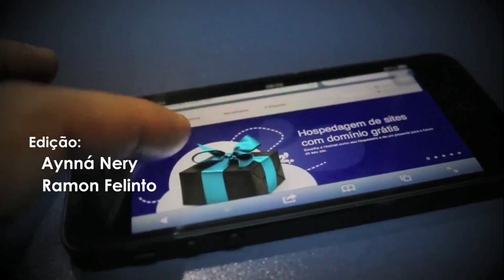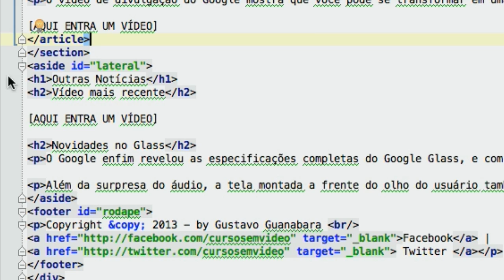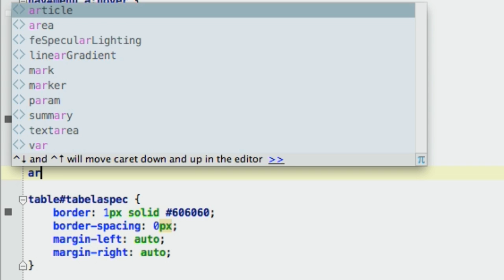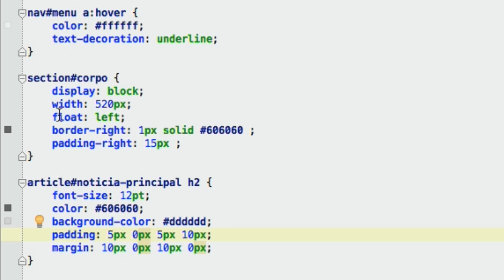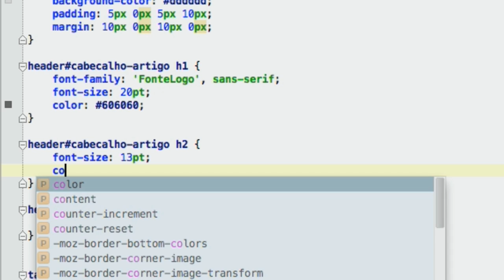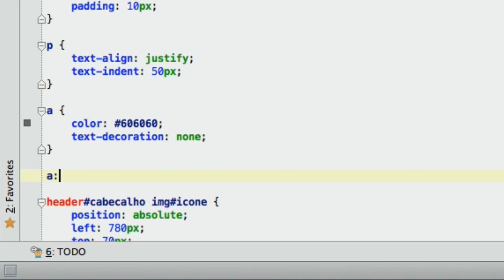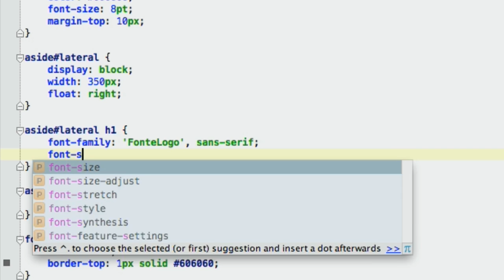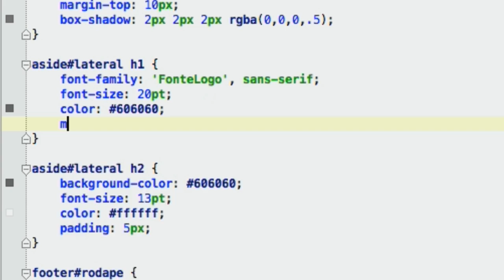Curso de HTML5 - 21 - Interfaces em HTML5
Veja como construir interfaces complexas utilizando apenas HTML5 e CSS3. Na versão 5, temos várias tags semânticas como HEADER, SECTION, ASIDE, NAV, FOOTER e ARTICLE.

Para criar um artigo em HTML5, utilize a tag ARTICLE. Os conteúdos relacionados a esse artigo podem ser tratados como ASIDE.

É importante saber que podemos usar a tag HEADER para qualquer tipo de cabeçalho, não apenas para o cabeçalho do site. Nessa aula, veremos que um ARTICLE também pode possuir um cabeçalho HEADER.

Para formatar os componentes, utilizamos alguns modificadores das CSS3, como:
margin, padding, color, background-color, font-family e muito mais.